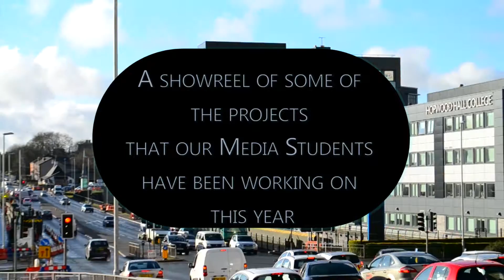Hopwood Media Showreel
A showreel of some of the projects our  Media students (TV/FILM/RADIO) have worked on this year